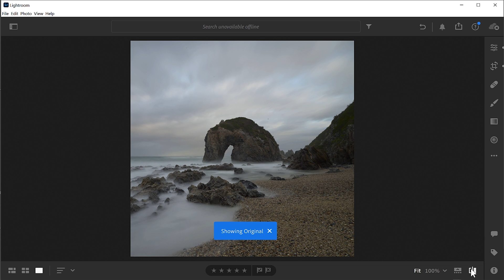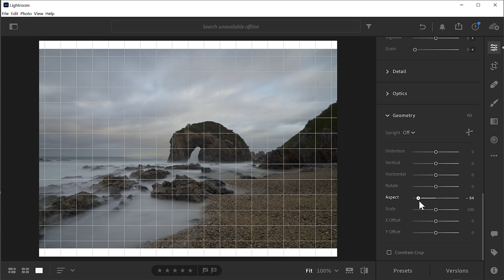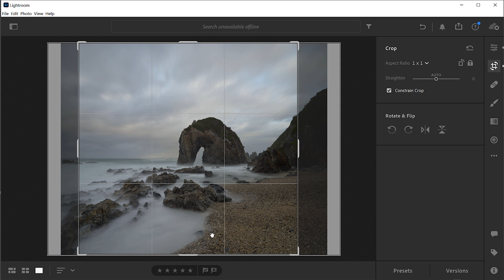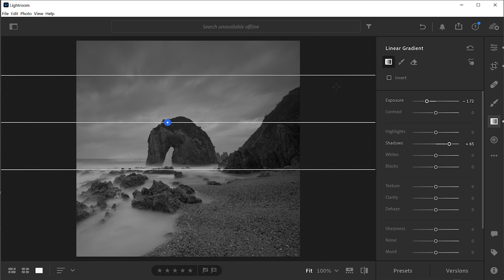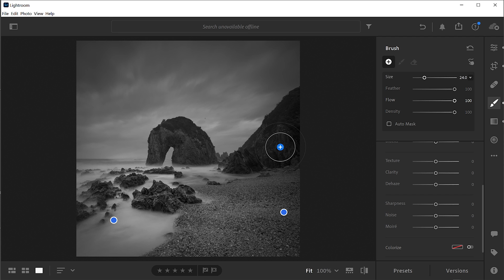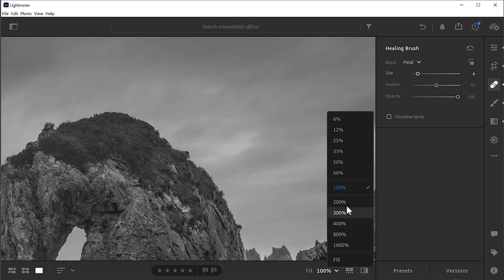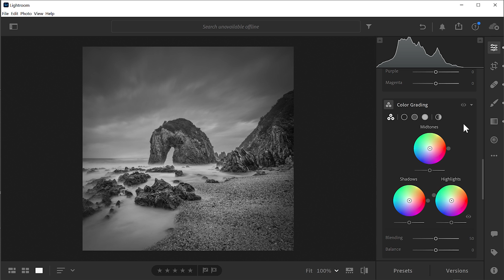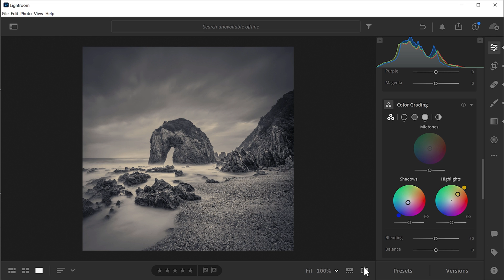Black and White Landscapes // Lightroom Tutorial // Horse Head Rock // Peter Eastway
Watch the full Lightroom tutorial for Peter Eastway's image of Horse Head Rock in Bermagui, NSW South Coast.